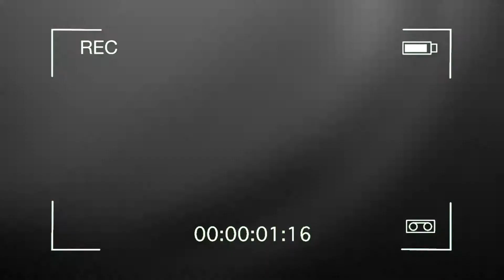TEASER SMAN 17 BANDUNG IPA 2